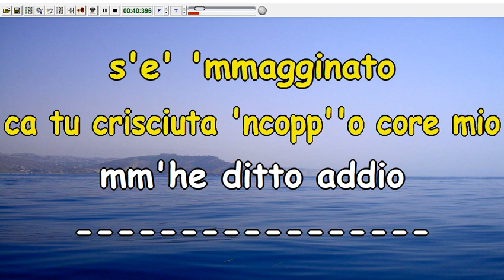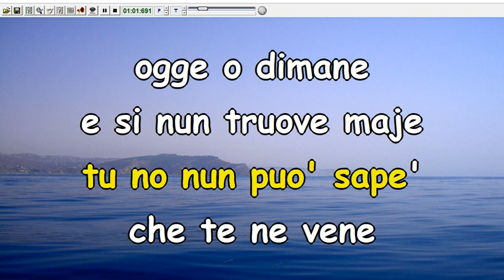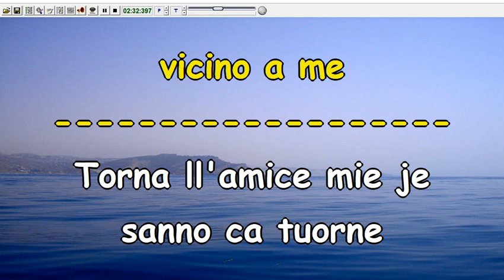Massimo Ranieri - Rundinella (Karaoke Devocalizzata)